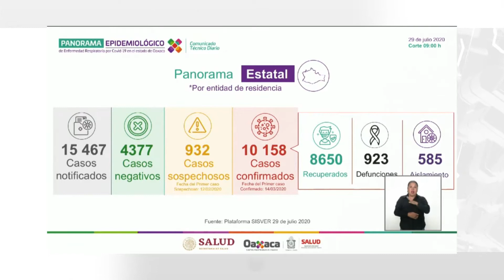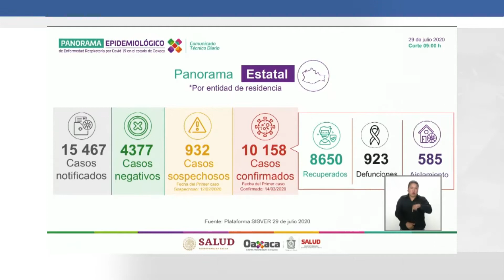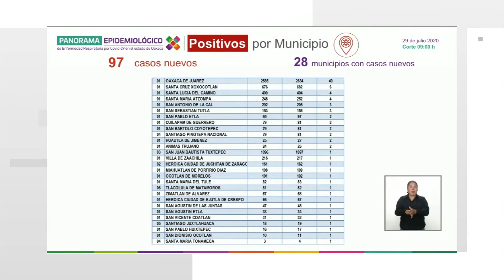COVID OAXACA 30 07 2020